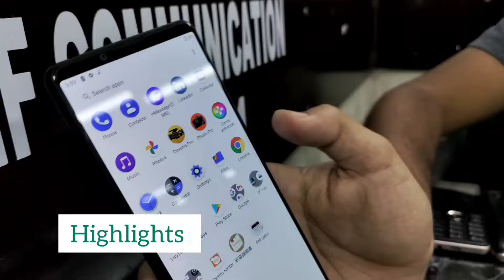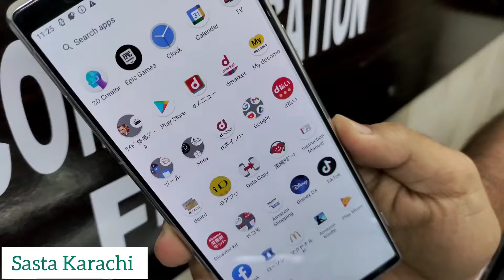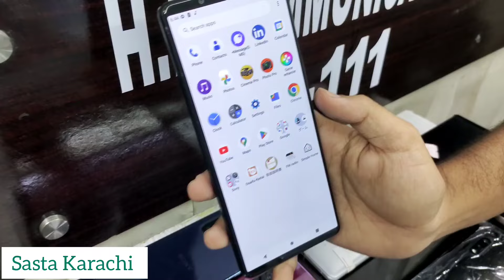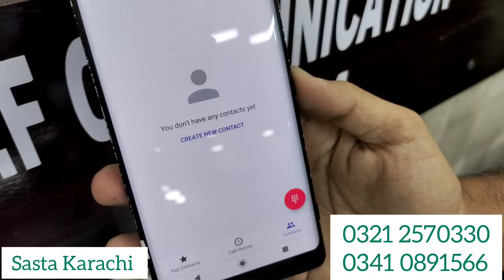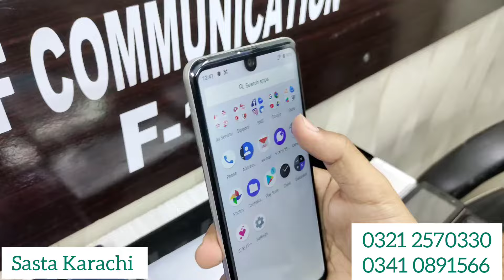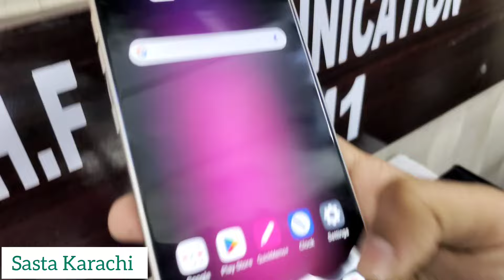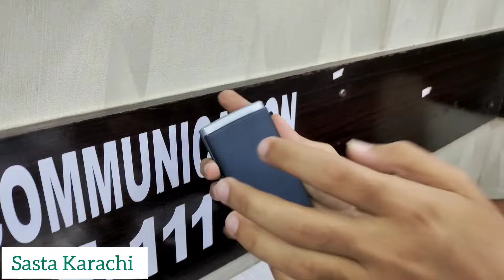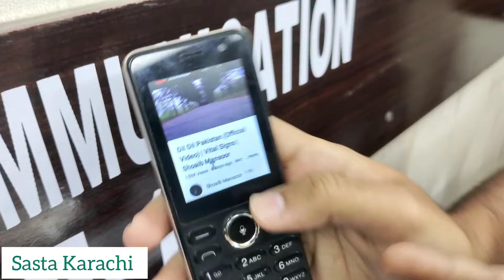Sony Experia Best Models With Cheapest Price Sony Experia 5,Mark2 ll Mark3,R2,R3, Docomo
address.  Saddar Amma tower f111 shop 1st floor

Mobile phone ka maila saj gya